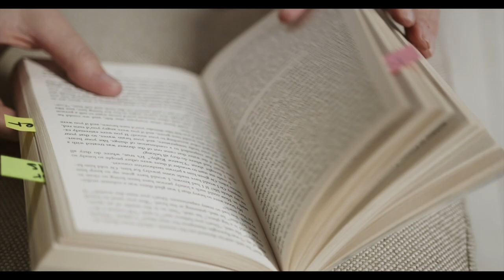Reading Philosophy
This video provides advice for Reading Philosophy. Students should identify the Question the philosopher is trying to answer, what the philosopher believes Answers the Question, the Terms the philosopher uses, the Assertions or evidence, which Inferences, any Objections and Rebuttals.